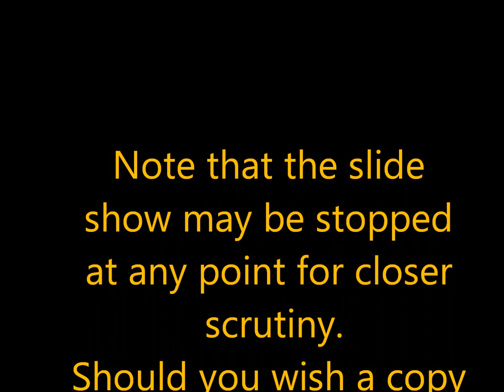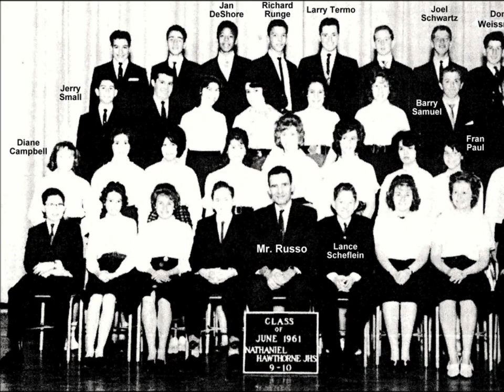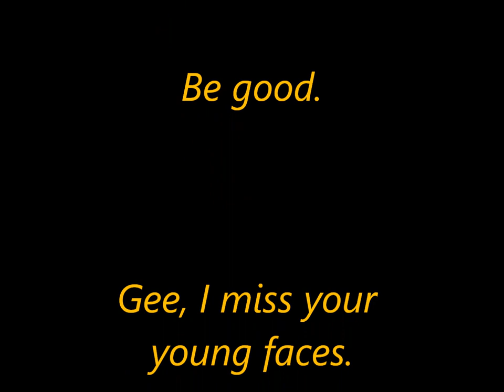FLHS 1964: A Lot of Class Movie Revised. Dec, 2016.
Francis Lewis HS, Class of '64.  K to 9th Grade Class Pictures.